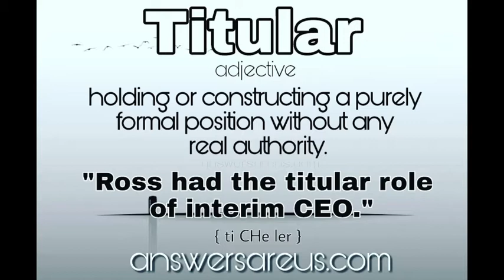Titular - Dr. Donna Thomas - Rodgers - Word of the Day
Word of the day: Titular

How to use Titular:

Have a discussion to determine if you or your colleagues have had any titular roles.

Credits:

Executive Producer: Dr. Donna Thomas-Rodgers
Created by: Dr. Donna Thomas–Rodgers
Production: Glowing Productions
Graphics: Glowing Productions
Music Produced By: Detroit Red
Genre: Red Symphony
Styling: D. Howard